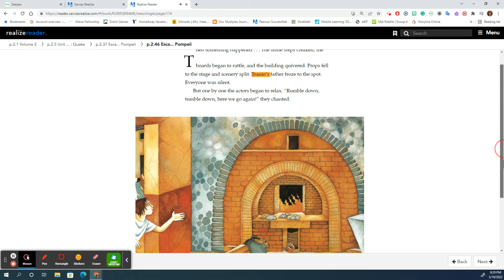Page 46- Escape From Pompeii